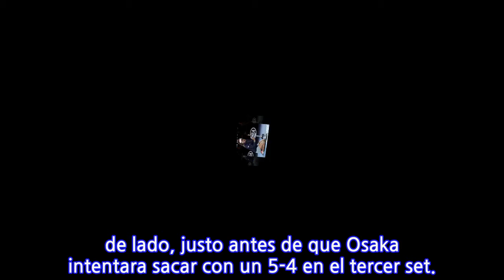La japonesa Naomi Osaka gana el Abierto de Australia